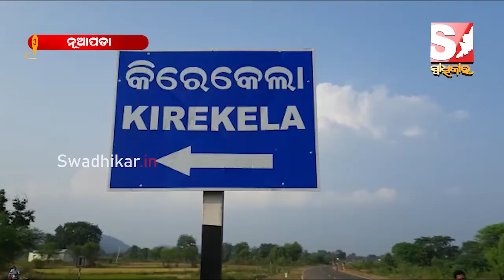କଳାକାରଙ୍କୁ ଅଣଦେଖା କରୁଥିବା ପ୍ରତିବାଦରେ ନୂଆପଡା ଜିଲ୍ଲା କଳାକାର ସଂଘର ପ୍ରେସମିଟ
Nuwara Eliya District Artists Association Presmit in protest of ignoring artists